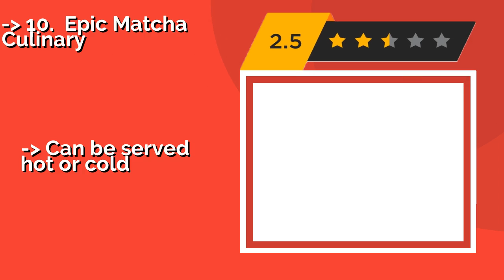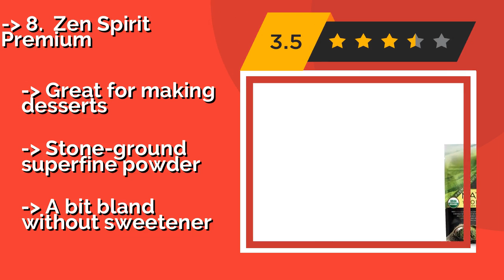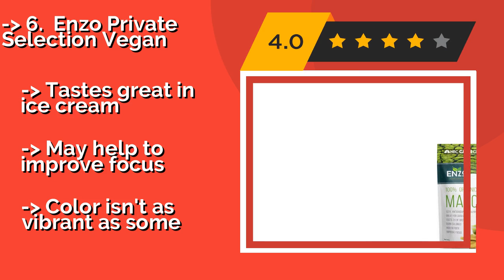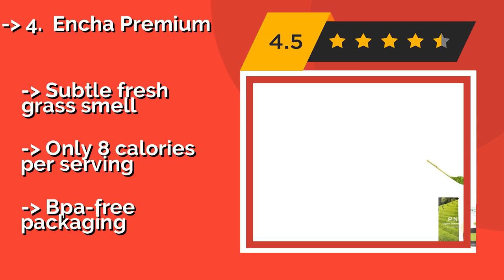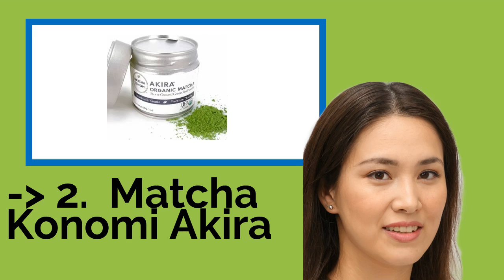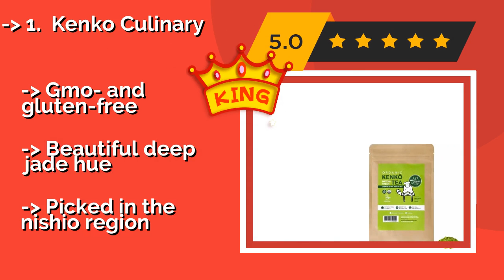👉 The 10 Best Organic Matcha Powders 2020 (Review Guide)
After 100's of customers and editors reviews of Best Organic Matcha Powders, we have finalised these Best 10 products:

👉 1 Kenko Culinary
👉 2 Matcha Konomi Akira
👉 3 Midori Spring Ceremonial Emerald
👉 4 Encha Premium
👉 5 Jade Leaf Authentic
👉 6 Enzo Private Selection Vegan
👉 7 Tmatcha Japanese
👉 8 Zen Spirit Premium
👉 9 Kiss Me Organics Culinary Grade
👉 10 Epic Matcha Culinary